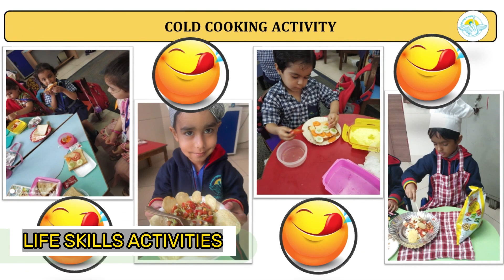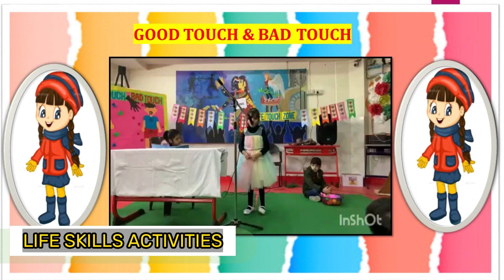Mindful Mentoring Pre-Primary Department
FOR CREATIVE PURPOSE ONLY.
* Original copyrights with the owners only.